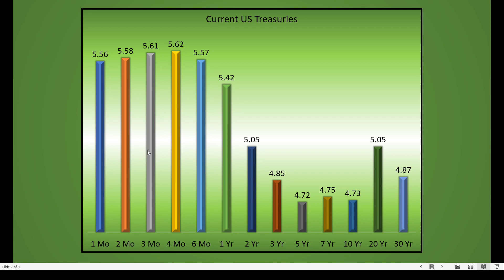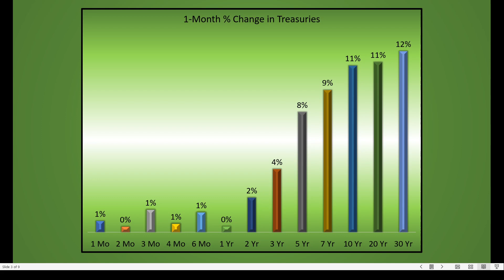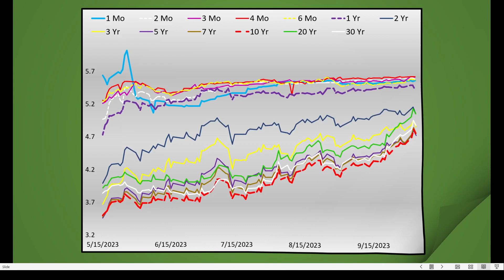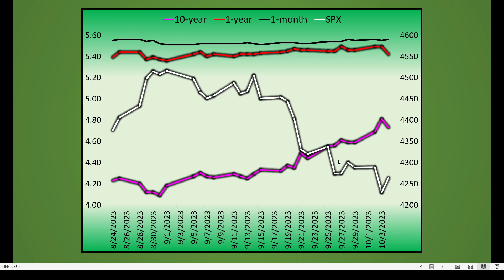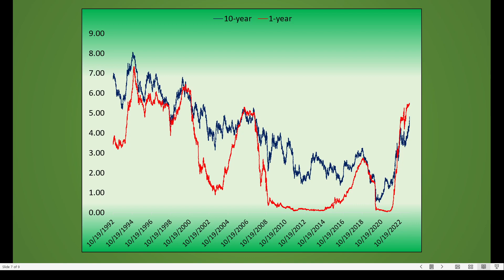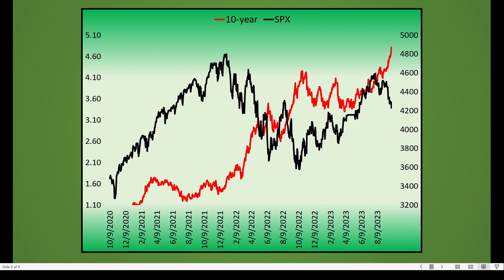Stocks and Bonds are no longer Correlated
Here we see quite an unusual situation where stocks and bond yields are moving independently.